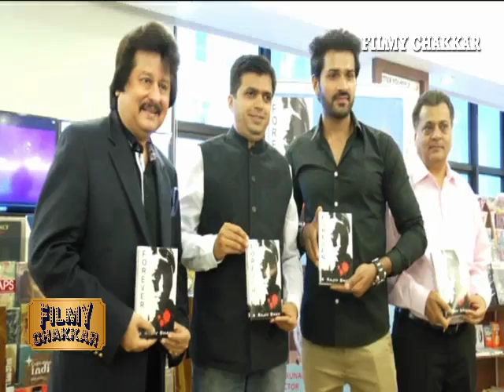Pankaj Udas Launch Forever A Love Saga Book